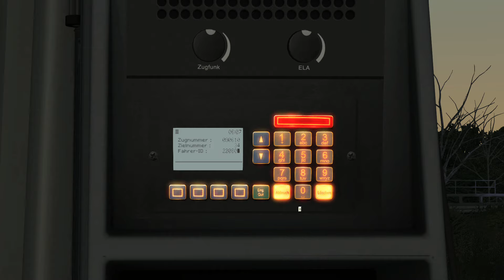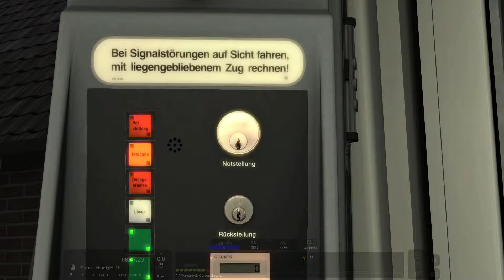Train Simulator Classic | Führerstandsmitfahrt | DT4.1/2 | HHA U1 Ohlsdorf nach Ohlstedt